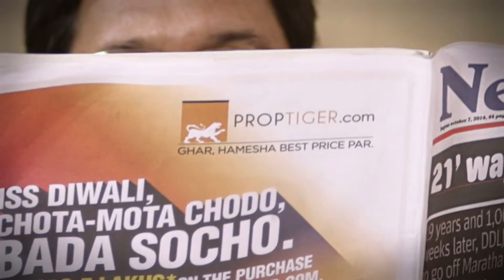PROPTIGER "Pandit"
Director : Deven Munjal
DoP : Suhas Gujrati